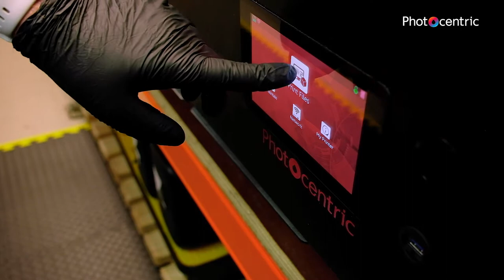How to 3D print a horse for a Princess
This week, we welcomed Her Royal Highness, The Princess Royal to our Peterborough HQ. At the culmination of her visit, HRH was presented with a golden 3Dprinted horse, made with our new sustainable resin and printed on our LC Magna. Take a quick look at the video here...